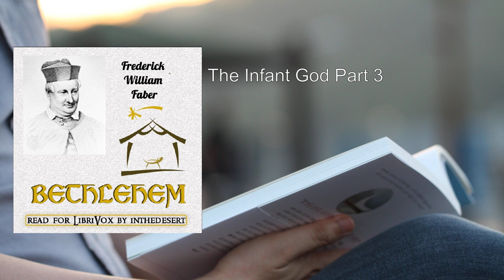Bethlehem (1/2) 🔥 By Frederick William Faber. FULL Audiobook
Bethlehem. By Frederick William Faber FULL Audiobook
"Bethlehem" by Frederick William Faber is a profound work that delves into the sacred infancy of our most dear and blessed Redeemer, Jesus Christ. Let me provide you with a detailed summary of this spiritually rich book.

1. Overview:
   - "Bethlehem" is a collection of essays that explore the mysteries surrounding the birth of Jesus Christ in Bethlehem. Father Faber's writing is infused with deep devotion and theological insights.
   - The book invites readers to contemplate the events and characters associated with Christ's early life on Earth.

2. Structure:
   - The book is divided into nine essays, each focusing on different aspects of the Nativity.
   - Father Faber examines the devotions of those who played significant roles during this pivotal time.

3. Themes and Topics:
   - Mary: Father Faber reflects on the Blessed Virgin Mary's unique role as the Mother of God. He emphasizes her purity, humility, and unwavering faith.
   - Joseph: The book explores Joseph's quiet strength and obedience. His role as the earthly father of Jesus is highlighted.
   - Angels: Father Faber discusses the angelic presence during the Nativity. Angels announce the good news to shepherds and guide the Magi.
   - Bethlehem: The town of Bethlehem becomes a central character. Father Faber describes its significance as the birthplace of the Savior.
   - Incarnation: The mystery of the Incarnation—the Word becoming flesh—is explored in depth.
   - Divine Love: Father Faber emphasizes God's immense love for humanity, demonstrated through the Incarnation.
   - Hidden Beauty: Art, according to Father Faber, reveals hidden beauty and brings out aspects of God that words cannot express.

4. Spiritual Insights:
   - Father Faber's prose is poetic and contemplative. He invites readers to meditate on the profound truths of the Nativity.
   - The book encourages a deeper understanding of the mysteries of faith and a closer relationship with Christ.

5. Legacy:
   - "Bethlehem" has become a classic Christmas tale, cherished for its vivid descriptions and spiritual significance.
   - It continues to inspire readers to seek the beauty and grace found in the birth of Jesus.

In summary, "Bethlehem" by Frederick William Faber invites us to journey to the humble stable in Bethlehem, where the Savior of the world was born. Through Father Faber's eloquent words, we encounter the wonder, love, and mystery of the Incarnation. 🌟🙏📖

For more details, you can explore the full text of the book  ..
More: Bethlehem, Frederick William Faber, Audiobook
Christianity, Nativity, Religious
Divine, Faith, Spirituality
Christmas, Holy Land, Inspirational
Gospel, Redemption, Miracle
Messiah, Biblical, Incarnation
Salvation, Devotional, Wisemen
Star of Bethlehem, Shepherds, Angels
Manger, Divine Birth, Epiphany
Divine Love, Christian Literature

00:00:00 The Bosom of the Eternal Father Part 1
00:36:03 The Bosom of the Eternal Father Part 2
01:09:07 The Bosom of the Eternal Father Part 3
01:34:26 The Bosom of Mary Part 1
02:05:22 The Bosom of Mary Part 2
02:36:44 The Bosom of Mary Part 3
03:07:39 The Bosom of Mary Part 4
03:28:52 The Midnight Cave Part 1
03:56:35 The Midnight Cave Part 2
04:31:29 The Midnight Cave Part 3
05:02:07 The Midnight Cave Part 4
05:27:49 The First Worshippers Part 1
05:55:14 The First Worshippers Part 2
06:26:08 The First Worshippers Part 3
06:59:18 The First Worshippers Part 4
07:37:20 The Infant God Part 1
07:56:43 The Infant God Part 2
08:28:50 The Infant God Part 3
09:15:49 Soul and Body Part 1
09:37:32 Soul and Body Part 2
10:01:37 Soul and Body Part 3
10:31:55 Soul and Body Part 4
10:59:52 Soul and Body Part 5
11:14:52 Calvary Before its Time Part 1